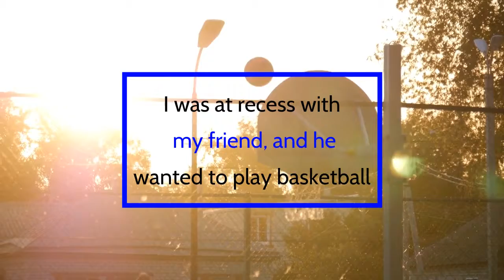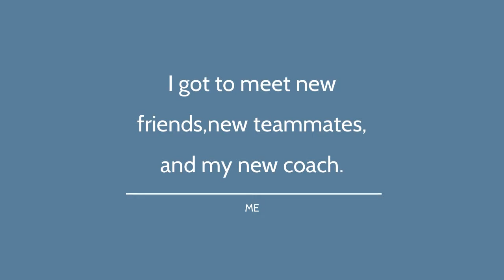CADENS BASKETBALL VIDEO 2019 by Anna Pham